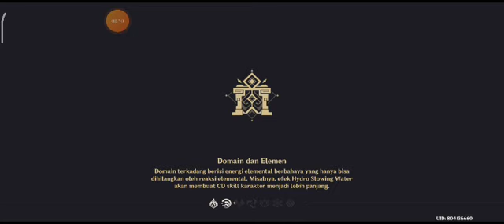Genshin Impact : Event Napas Sang Windblume : Angin Yang Mengejar Bunga : Angin Penghalang